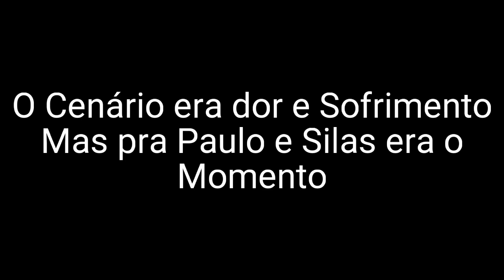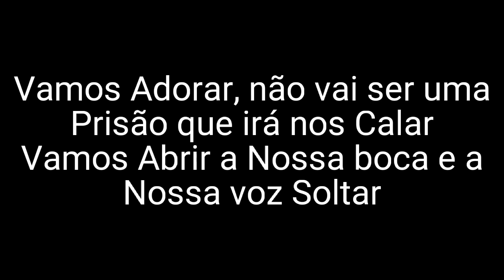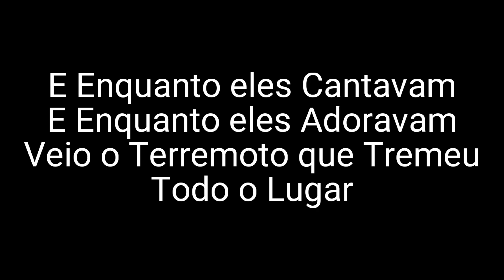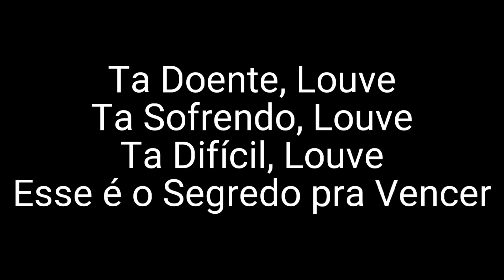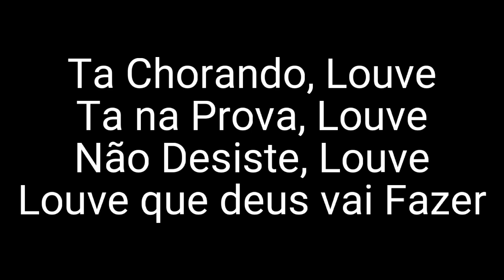O Segredo - Cassiane (Playback Legendado)